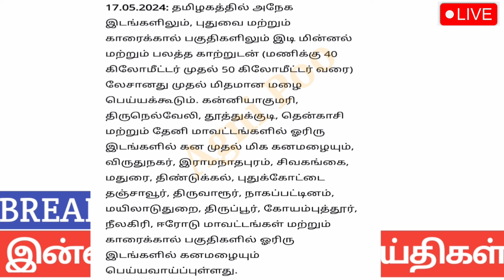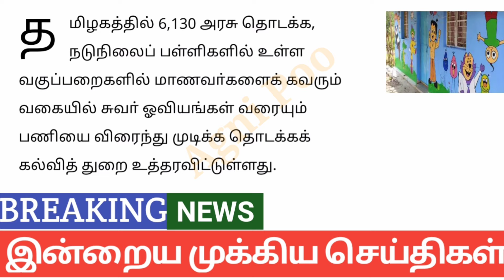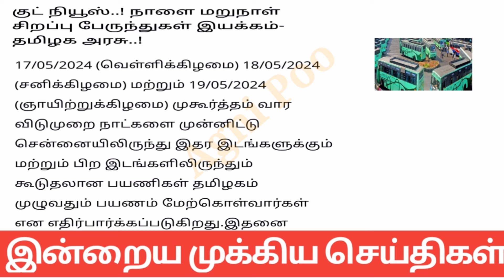காலை 10 மணி செய்திகள் | 17-05-2024| Today headlines news|Mukkiya Seithigal| Stalin news